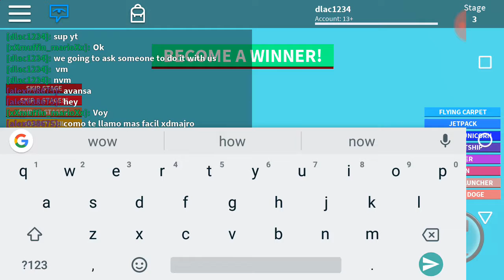First time sucking at a obby:(